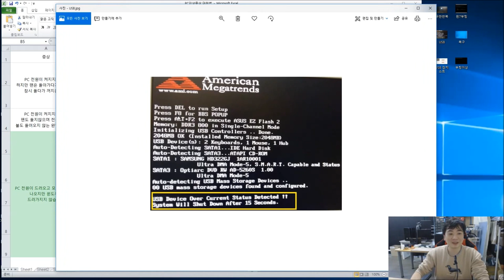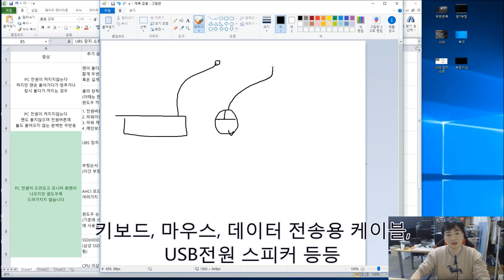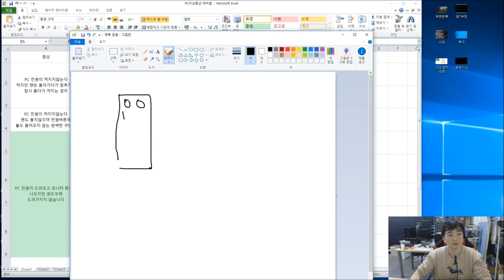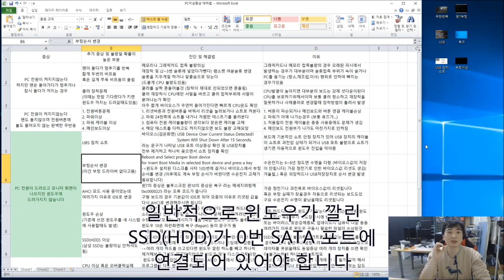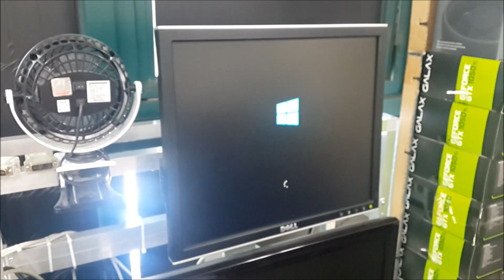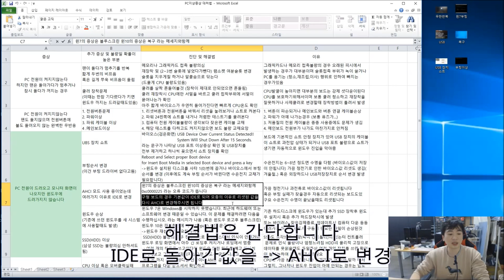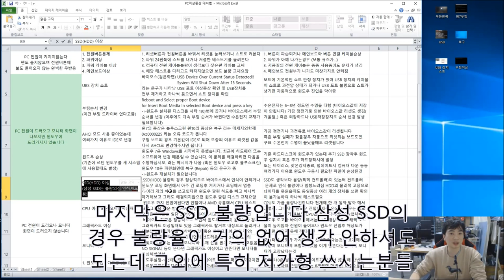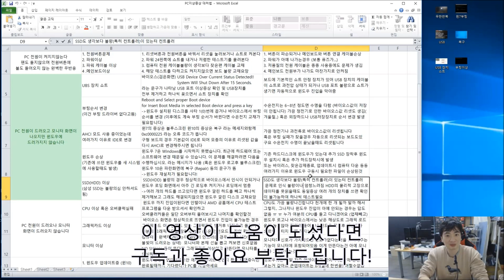컴퓨터 이상증상 대처법 2편 - (USB Device Over Current Status Detected, reboot and select proper boot device )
USB Device Over Current Status Detected  와
reboot and select proper boot device 의 해결법입니다
모든 방법의 수록은 아닙니다만 간단하게 해결 가능한 것들을 적어뒀어요
- pc 전원이 들어오고 모니터 화면은 나오나 윈도우에 진입이 불가한 경우 -